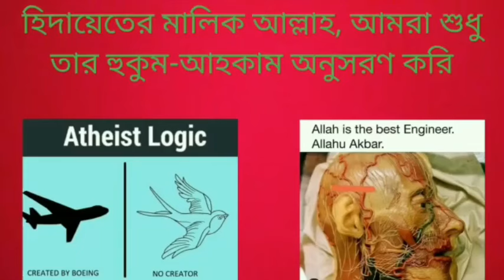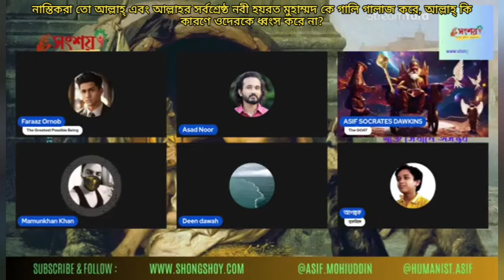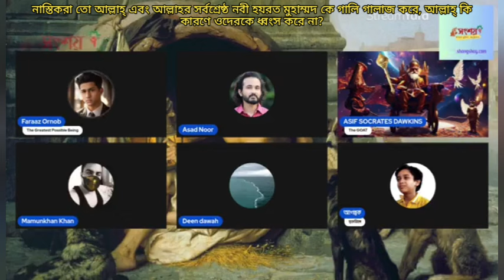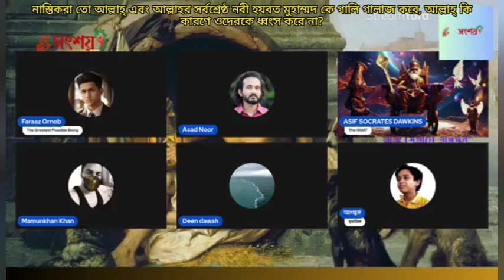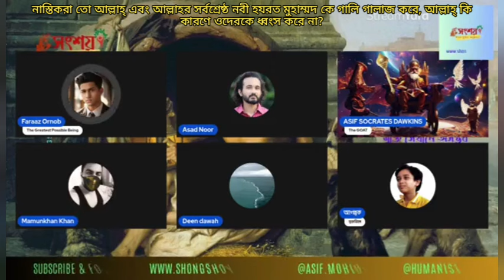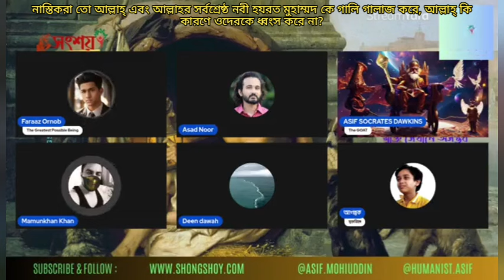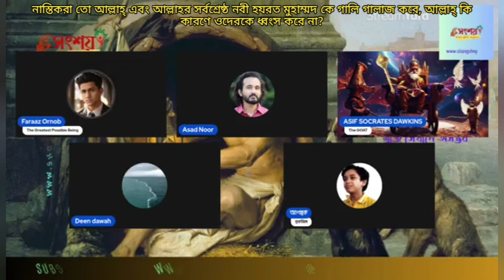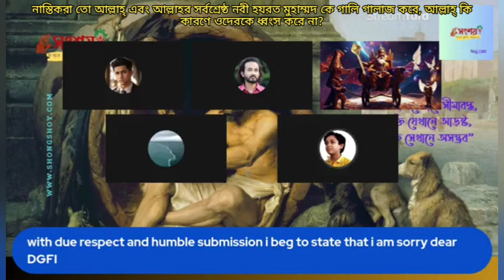নাস্তিকরা আল্লাহ এবং আল্লাহর সর্বশ্রেষ্ঠ নবী নবীজীকে গালি গালাজ করে, আল্লাহ কেন ওদের শাস্তি দেয় না?